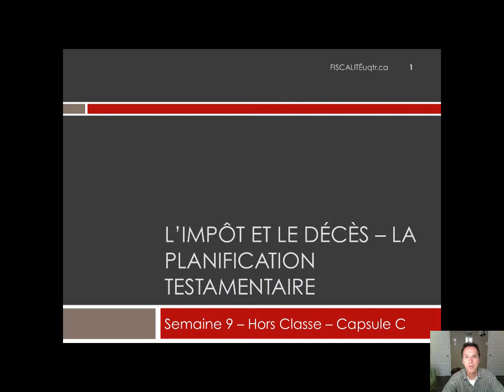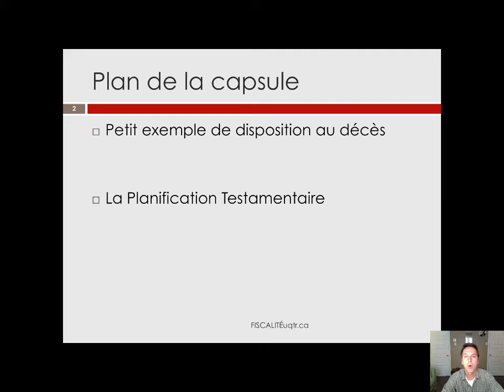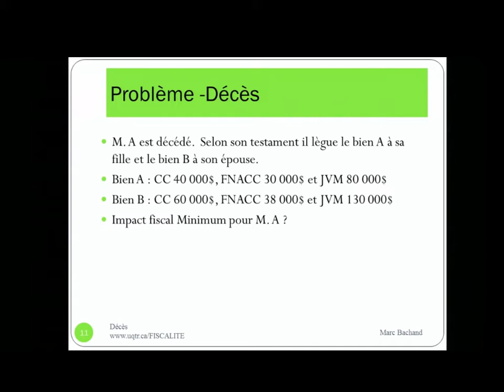Impôt et le décès - Planification testamentaire